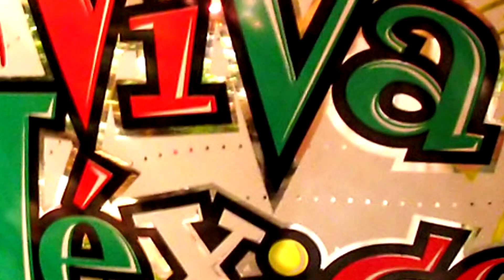10 deliciosos platillos patrios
Descubre los platillos que se consumen en las fiestas patrias, conociendo un poco mas de México